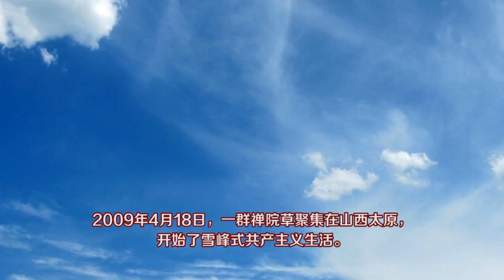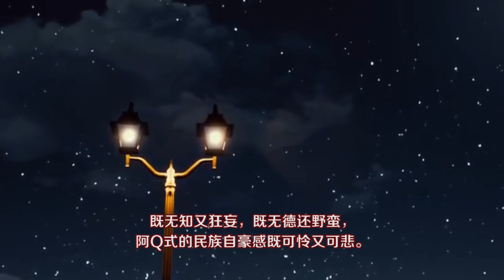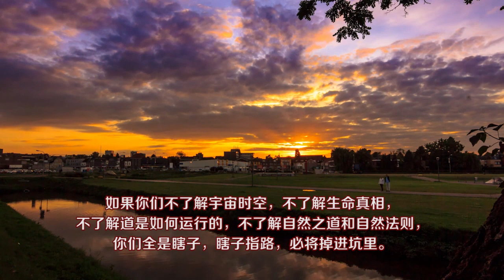庆贺雪峰式共产主义诞生十二周年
雪峰

　　2009年4月18日，一群禅院草聚集在山西太原，开始了雪峰式共产主义生活。此后，这批禅院草先后在云南昆明、安宁、楚雄、临沧、丽江、江苏南京、新疆阿克苏和库尔勒、加拿大、泰国等地建设出了18处家园，历时12年，行程几万里，至今脚步没停息。

　　两千年来，中华民族不论是在思想上，还是在科学技术的发明创造上几乎对人类文明没有什么贡献，我们一方面享受着西方文明的成果，一方面贬低着西方文明，我们不知感恩，叫花子穿了件新衣服，就以为自己已经是天下贵族，既无知又狂妄，既无德还野蛮，阿Q式的民族自豪感既可怜又可悲。

　　只有雪峰式共产主义才能将中华民族带进人类文明行列，雪峰式共产主义将是中华民族对人类文明最大的贡献，将超越西方文明所有的价值而成为人类文明的灯塔照耀人类前行。

　　12个春夏秋冬寒暑往来，这批为雪峰式共产主义而奋进的禅院草受尽了屈辱，历经了磨难，一次次被逼走出用自己心血和汗水建设出来的如诗如画的家园而转战东西南北，一次次又从废墟上重生，许许多多的禅院草半路倒下了，夭折了，文明之路艰险异常，野蛮像沙尘暴笼罩了晴朗的天空，又像洪水一次次冲毁了文明的堤坝。

　　自秦始皇焚书坑儒以来，中华民族的脊梁已被打断，神国无神，剩下的要么是一个个大小暴君，要么是一个个唯唯诺诺的奴隶，压制新思想成了中华民族的主旋律。

　　困难没有吓倒禅院草，在这物欲横流道德败坏的时代，禅院草们依旧坚守着自己的信仰，坚守着文明的底线，十二年，没有一个禅院草违法犯罪，更没有对人类社会和大自然带来伤害，唯有真善美爱信诚平和的品质闪烁在漆黑的星空。

　　我们不会可怜巴巴地向谁乞求开一盏绿灯，也不会放弃尊严而向谁求助，我们不抱侥幸认为人会良心发现，我们知道前方的路上还会出现狼虫虎豹激流险滩甚至是悬崖峭壁，但这吓不倒我们，因为我们早已把生死置之度外，即便吃糠咽菜衣衫褴褛，我们依旧会潇洒前行，哪怕滴血，也要潇洒！

　　人类不改变传统的生产和生活模式将苦海无边，西方的那一套已走到了尽头，所谓的社会主义也只能是苟延残喘，靠现有的任何宗教教义或政党学说根本无法把人类带进“贤不遗野天下一家”“道不拾遗夜不闭户”人人安居乐业开心幸福的时代。

　　任何的思想家哲学家和社会学家及所谓的修行修炼人士，如果不围绕着雪峰式共产主义做文章并实践，全是自作多情的呻吟，全是废事废话废动作，全是在旧衣服上打补丁，如果你们不了解宇宙时空，不了解生命真相，不了解道是如何运行的，不了解自然之道和自然法则，你们全是瞎子，瞎子指路，必将掉进坑里。

　　宇宙生命大调整的序幕早已拉开，剧情将越来越急骤，任何人力抗拒不了，就像瘟神让全世界的人们同时带上口罩，总统也得乖乖地戴上，何况普通老百姓。

　　愿人们早日融入雪峰式共产主义，这是现时代唯一的诺亚方舟。

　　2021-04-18